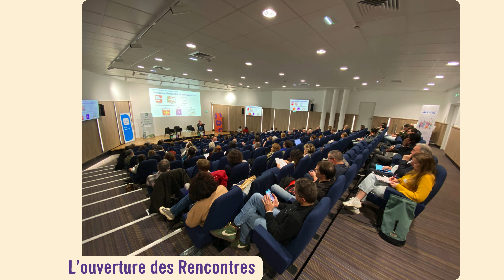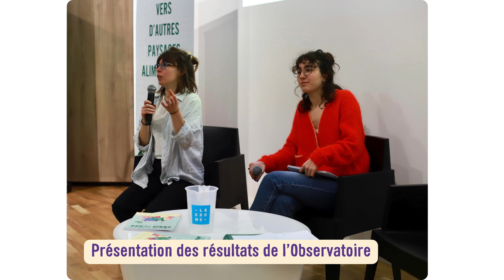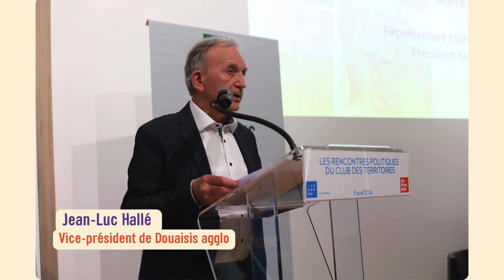Les Rencontres politiques du Club des territoires 2024 à Valence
Cette année, Les Rencontres Politiques du Club des Territoires ont pris leurs quartiers à Valence !

111 participants ont fait le déplacement pour partager leur regard sur la bio et débattre des grands enjeux de l’alimentation de demain. Une belle fréquentation qui témoigne du caractère incontournable de l’événement pour notre association, ses partenaires et ses adhérents !

Bon visionnage et à bientôt pour de nouvelles rencontres 🍎